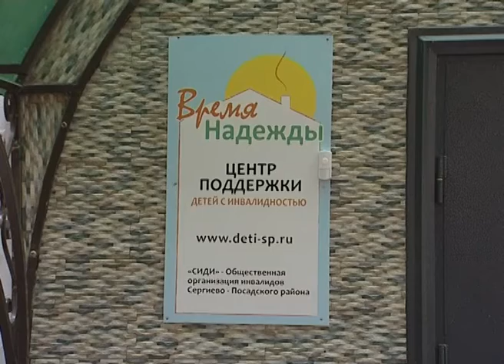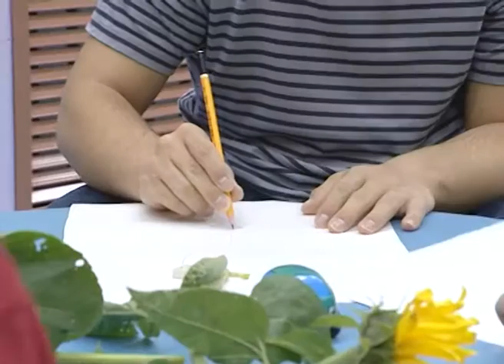Сергиево-Посадский центр «Время надежды» работает с детьми-инвалидами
В Сергиевом Посаде, на Валовой, 28, уже второй год работает центр «Время надежды» районного общества семей, имеющих детей-инвалидов. Общество объединяет более 200 семей, имеющих детей с особенностями развития, проживающих в Сергиево-Посадском районе. Многие семьи регулярно посещают центр «Время надежды», где дети имеют возможность заниматься со специалистами. И самое главное, что есть результат.